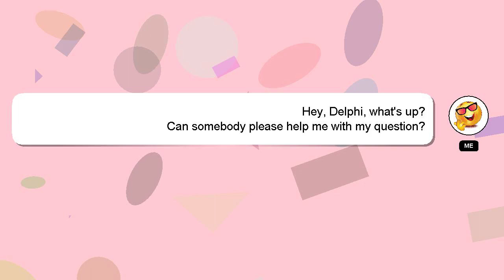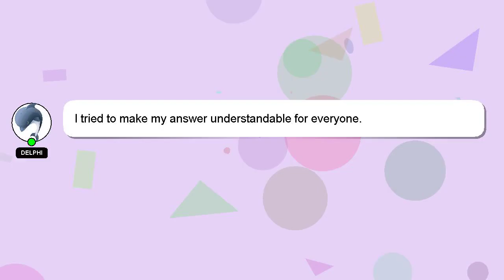How to connect kbm to ps4 apex legends?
Allow me to introduce myself briefly, Hey, I am Delphi. I help you answer your questions. - How to connect kbm to ps4 apex legends?

Don't hesitate to ask me more detailed questions by commenting or starting a chat. I will 'heart' your answer to show my gratitude for your contribution.

*2 What we are experimenting :*